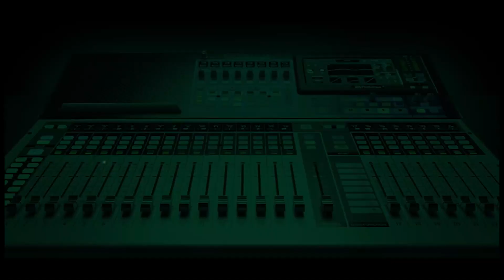Differences Between E-Naira and Cryptocurrency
On Daily Digest, financial experts, Fasasi Sarafadeen and Gbolahan Olojede explain what differentiates E-Naira from Cryptocurrency.